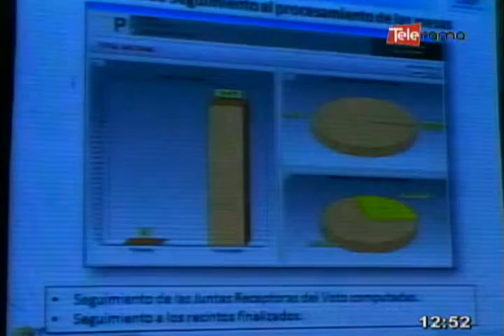CNE capacita a alcaldes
La distribución de concejales y la elección por circunscripciones son los temas que más
Preocupan a los alcaldes de Guayas, así lo indicaron durante un seminario que ofreció
El consejo nacional electoral en Guayaquil con miras a los próximos comicios.

Las autoridades del organismo electoral informaron que en julio se anunciara como quedara establecida la división por circunscripciones, y en octubre se llamara formalmente a elecciones...